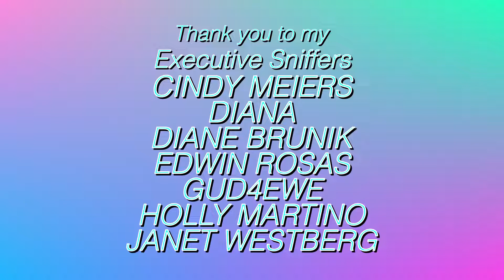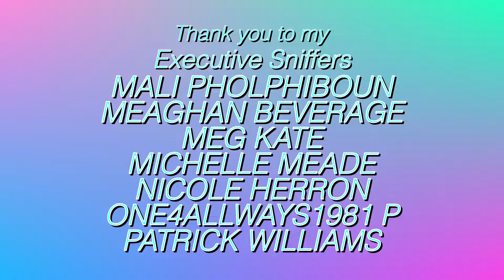Revealing 10 Truths About Living With An African Grey Parrot | PART #1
There are many colorful birds, but parrots top the list.
There is a vast variety of these intelligent birds, which also means there is a lot to learn about them. They are well known for their capacity for conversation and for sitting on pirates' shoulders.
Check out the top 30 interesting facts about parrots below!